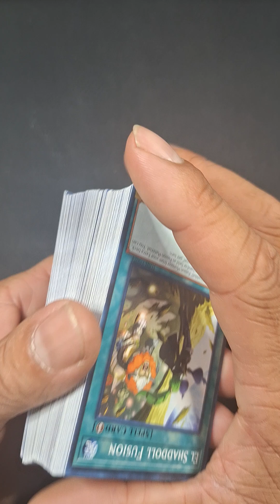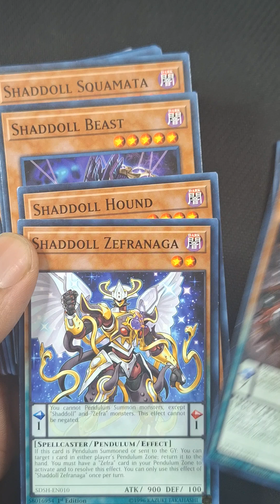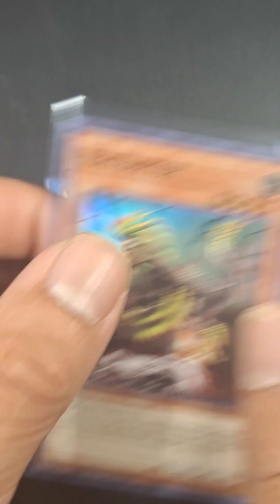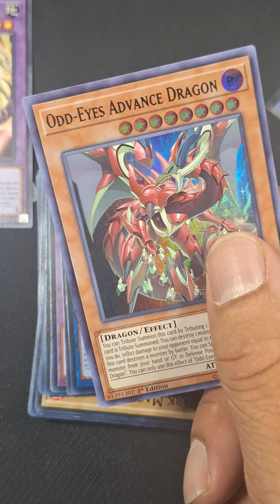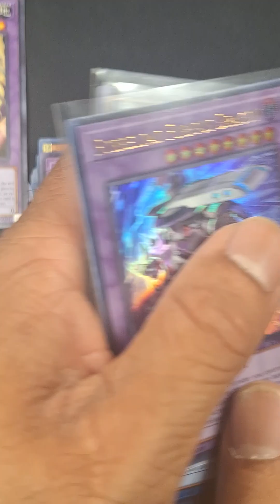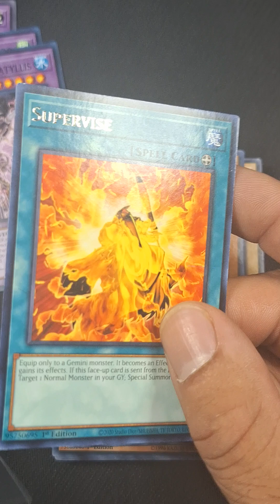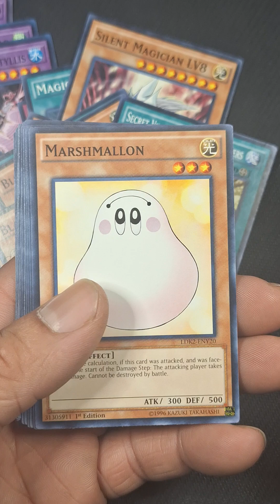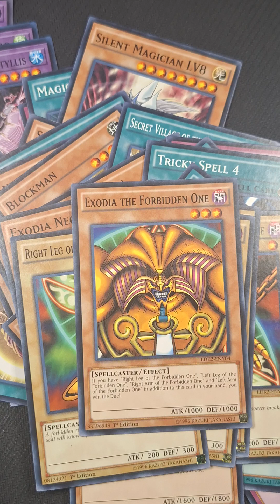OPENING A YU-GI-OH! MYSTERY BAG - What's inside?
Join me as I unbox a mysterious Yu-gi-Oh! grab card bag in the exciting video! What rare cards will I discover inside? Watch until the end of find out and witness the magic unfold! If you're a fan of Yu-gi-oh! and love collecting cards, this unboxing is for you. Don't miss out on the suspense and surprises that await in this epic opening!